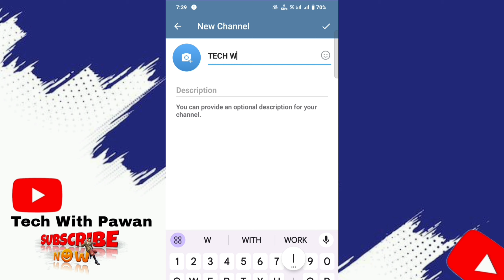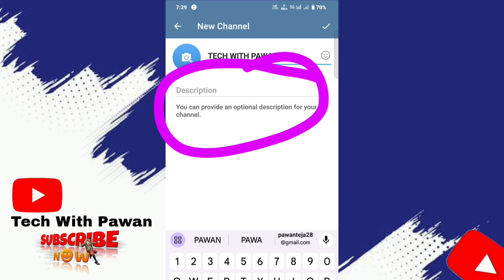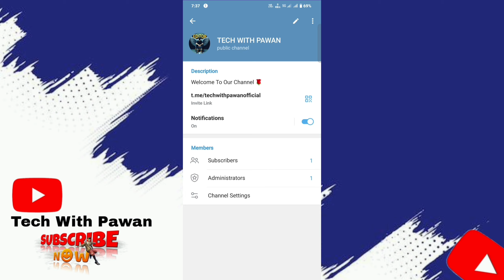How To Create New Telegram Channel ?||Professional Telegram Channel Kesa Banaya ||New Trick 2024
Please do not use the wrong kind thank you | ALL THE IMAGES/PICTURES SHOWN IN THE VIDEO BELONGS TO THE RESPECTED OWNERS AND NOT ME.. I AM NOT THE OWNER OF ANY PICTURES SHOWED IN THE VIDEO!

🔶 YOUR QUERIES 🔶
How to create telegram channel | Telegram channel kaise banaye 2024
Telegram Channel Kaise Banaye | how to create telegram channel | telegram par channel kesa banaya
How to Make Professional Telegram Channel | 2 मिनट में Teligram Channel कैसे बनाये
How To Create The Perfect Telegram Channel For Your Business
How to create Telegram bot/ Telegram par bot kaise banaye/ Telegram Channel ke liye bot kaise banaye
telegram unlimited members
telegram members adding ||
best telegram bots for students
best telegram bots for photo editing
telegram bot for caller id
best bots for telegram channels